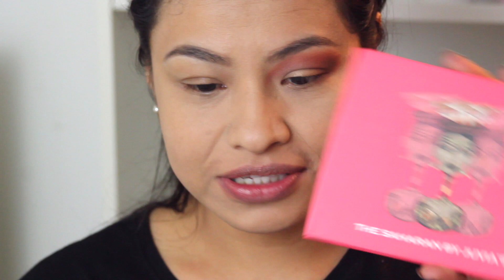Trucco per Halloween da INSTAGRAM, Figo e semplice!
Ciao ragazze! Questa volta ho voluto fare un trucco diverso dal solito trucco per halloween.
Sono stata ispirata da With love Nadia e la grande Mimi choi.
Questa è la mia versione, ditemi vi piace? Fatemi sapere!
Un bacio :*

Camera Canon 700D
Obiettivo Yongnuo 50mm f/1.8
Scheda SDHC Transcend 16Gb
Batteria Patona

🎧 Music Used 🎧

❤️ PRODUCTS MENTIONED: ❤️
Acqua color dalla Kryolan

NYX cosmetics, Love you so mochi!

La Splash, Tinta labbra poison apple

Fondo tinta da Sephora

Kiko milano, matita per sopraciglia - eye liner